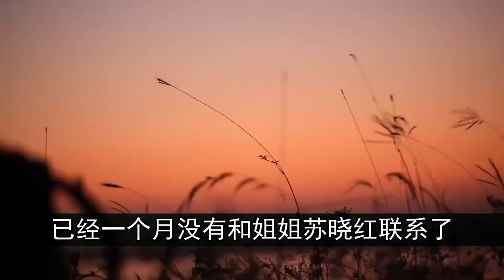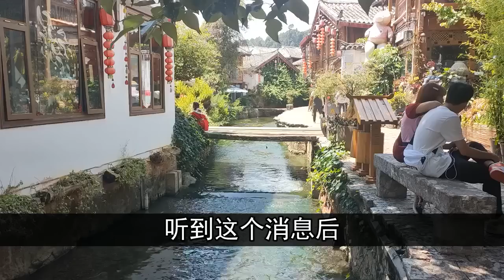她想给姐姐一个惊喜。没想到竟然看见姐夫，和别的女人在床上缠绵。| 中国刑事大案 | 懸案 | 拍案说法 | 江湖李白 | X調查 | wayne調查